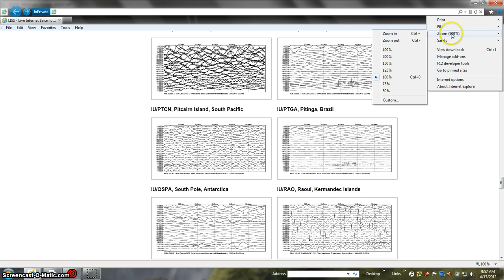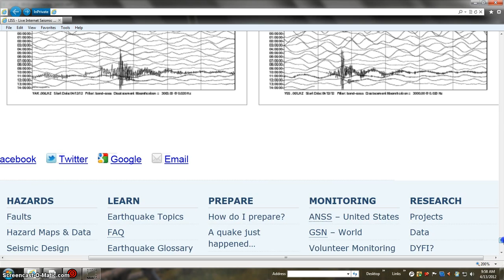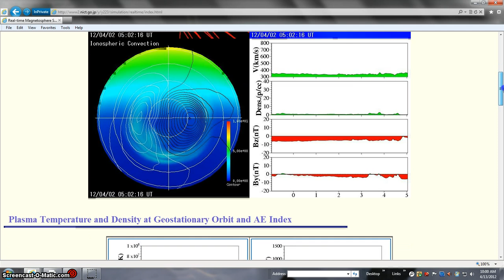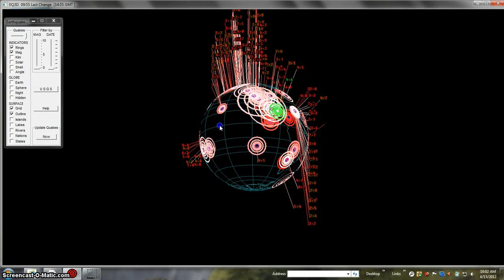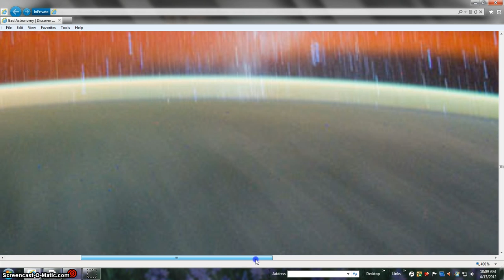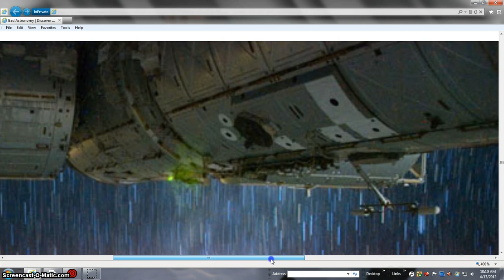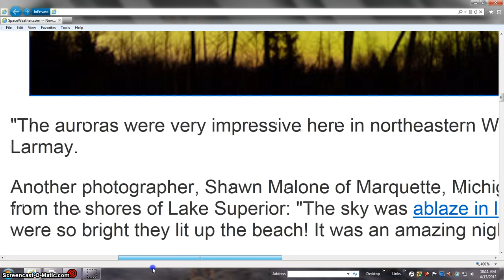NO LIE BEANOBLACK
MAG 5.3 OFF CALIFORNIA MAG 5.9 OFF SHORE OREGON 2012/04/11 ALWAYS PULL SHOW MORE TAB / FAIR USE NOTICE: These pages/video may contain copyrighted (© ) material the use of which has not always been specifically authorized by the copyright owner. Such material is made available to advance understanding of ecological, POLITICAL, HUMAN RIGHTS, economic, DEMOCRACY, scientific, MORAL, ETHICAL, and SOCIAL JUSTICE ISSUES, etc. It is believed that this constitutes a 'fair use' of any such copyrighted material as provided for in section 107 of the US Copyright Law. In accordance with Title 17 U.S.C. Section 107, this material is distributed without profit to those who have expressed a prior general interest in receiving similar information for research and educational